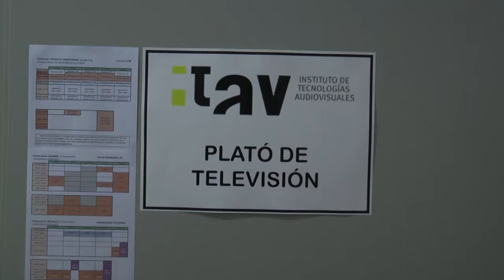El grupo A de la asignatura Técnicas del Mensaje en radio y TV se marca un mannequinchallenge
Alumnos de segundo curso de periodismo de la Facultad de Periodismo de la UCLM.